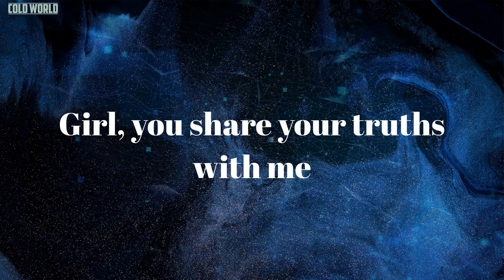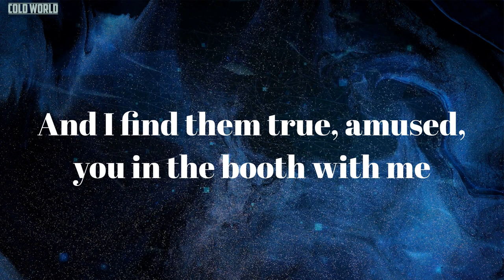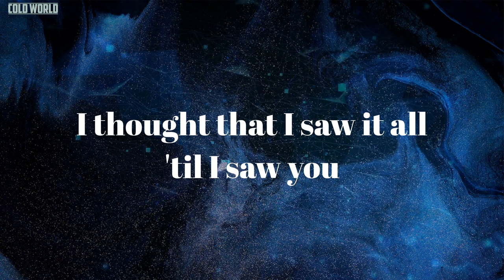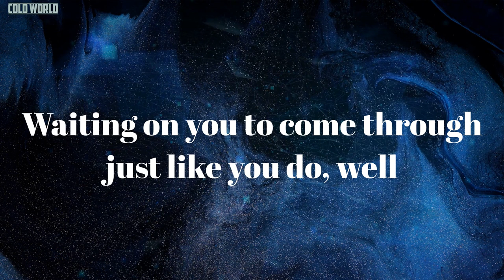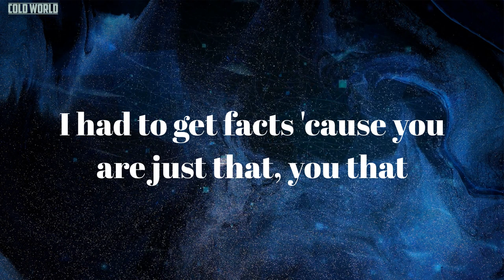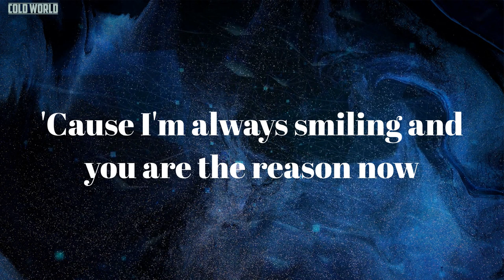Tribe (Lyrics) - Bas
Lyrics Tribe:
I think I made it
I think I made it, I think I made it
'Cause I'm always smiling, and you are the reason now
Girl, I can't explain it
It's all in the timing, I had to get low
I had to get low
I had to get back, I had to report
I had to get facts 'cause you are just that, you that
Girl, you share your truths with me
And I find them true, amused, you in the booth with me
Can't spoil time on nickeling and diming
I got me a girl, she don't want no diamonds
A daily reminder to holler at God
Like where did you find her? Good looking, my nigga
Everything 'round me I took it
Did it with only the niggas I knew
And a few niggas I thought I knew better
There go my bitches, I always do better
But, you're more top echelon
My next probably be a step backwards
Niggas front when they get struck with love
Like in drama, they used to be the best actors
I'm done with all that tough acting
John Madden when I saw it happen, and so it happens
My niggas want life's good things, they still dreaming
And you deserve them too, I'ma do it just so it happens
It's all in the timing, I had to get low, I had to get low
You share your truths with me
La, la, la, la, la (this one's for you)
La, la, la, la, la (I'm hella faded)
La, la, la, la, la (yeah)
La, la, la, la, la
I'm hella faded, I'm hella faded
These niggas been hating, I don't know the reason now
Sometimes I feel jaded
They don't see the real me
They only know Cole, they only know Co-ole
I had to get back, I had to resort to turning my back
I'm doing just that, true that
I thought He was through with me, but that wasn't true
The proof? You in the coupe with me
God shuffled the cards, dealt me a hand with impossible odds
Put an obstacle course up
Look, and I conquered them all (conquered them all)
With minimal effort I'm fresher than sock in your drawer (fuck)
They spinning my records so heavy, I'm topping the Forbes
Stuck in a rock in a hard place though
Is it true what they say? The higher you go, the longer the fall?
Well I dropped to the floor then knocking the door was on queue
I thought that I saw it all 'til I saw you
Now I call you when the sun shines and the rain dries up
I'm a pit bull, but for you I be on chain tied up (one more time)
In the backyard with a muzzle on tail wagging like Oregon Trail
Waiting on you to come through just like you do, well